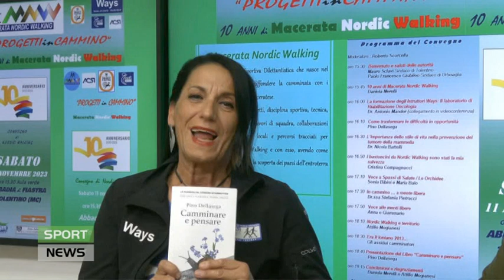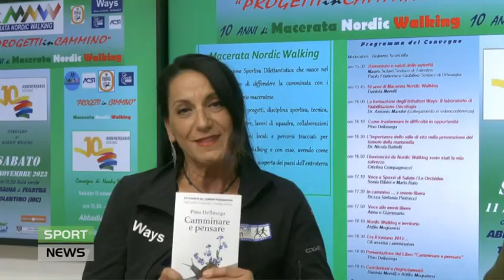Sport News 10 novembre 2023